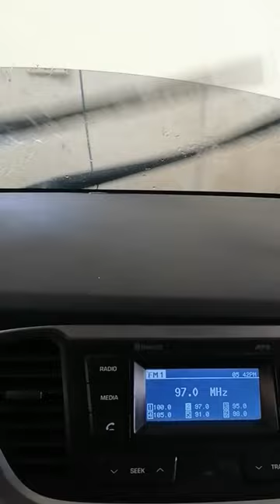Hyundai Accent Wiper Switch Mulfunction